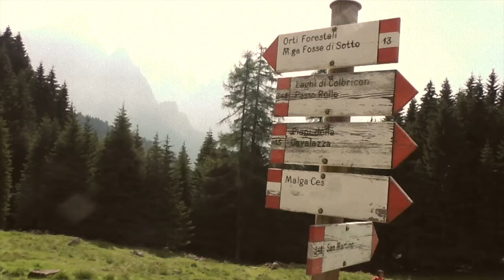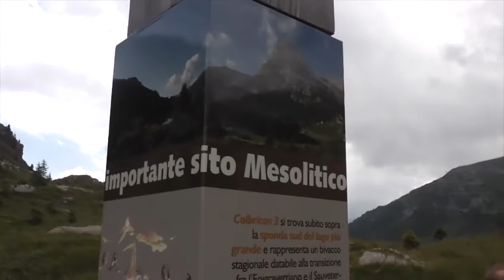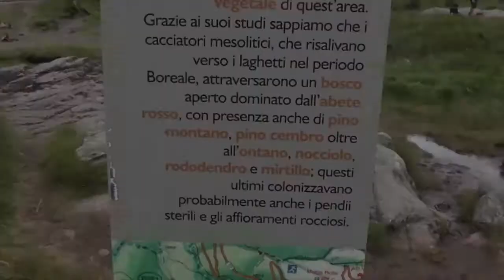C'ERA UNA VOLTA...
❤❤❤❤❤❤❤❤❤❤❤❤INFOBOX❤❤❤❤❤❤❤❤❤❤❤❤❤❤❤
LAGHI COLBRICON I Agosto 2016

DOMANDE FREQUENTI:

Panasonic HC-V100, più softbox.

Sorridete, SEMPRE!

❤Noemismileandmakeup❤